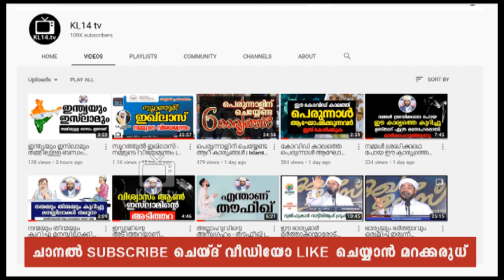ആധുനിക മുസ്ലിം സമൂഹം ചിന്തിക്കേണ്ട പ്രഭാഷണം | Malayalam Islamic Speech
Speaker: |Lukmanul Hakeem Saqafi
Program: Islamic Speech Malayalam
Place: Kerala